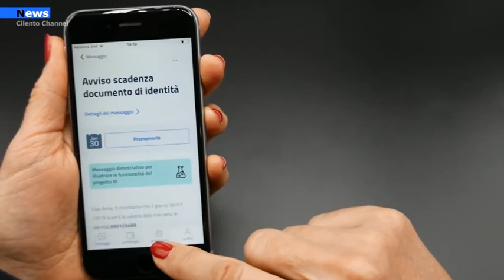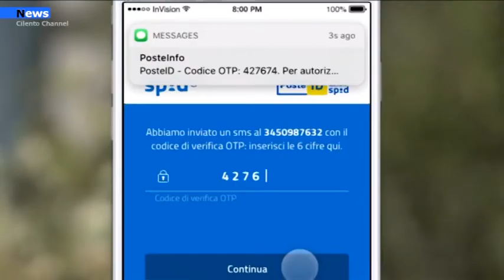Padula, Al via la procedura per la digitalizzazione dei servizi pubblici.